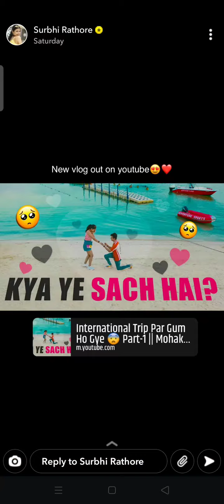surbhi Rathore snapchat story